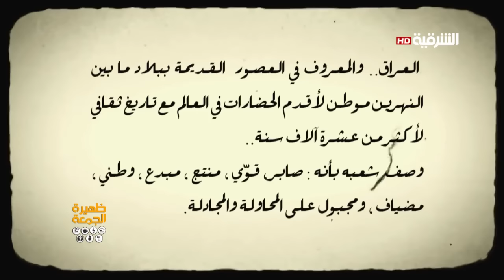ياس خضر دنيانه 2016